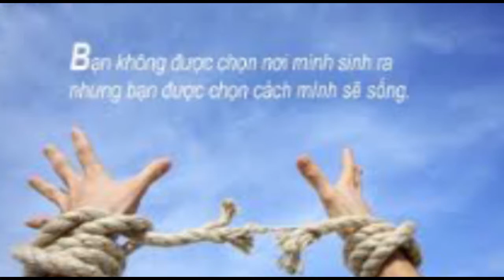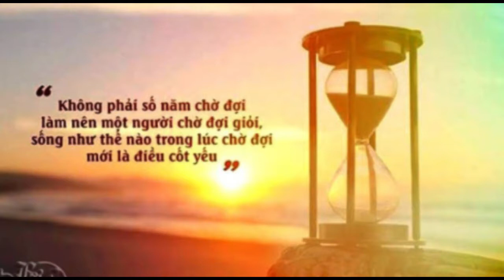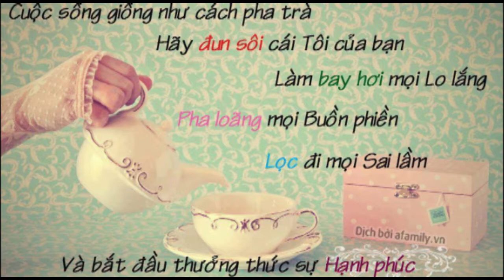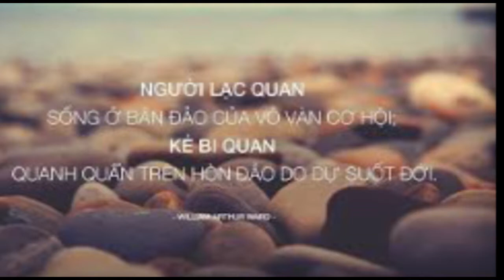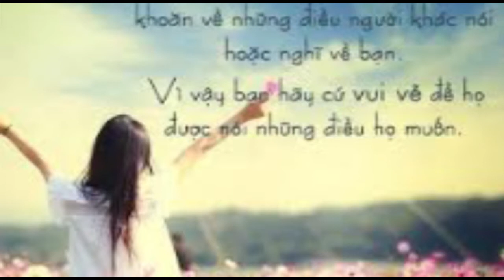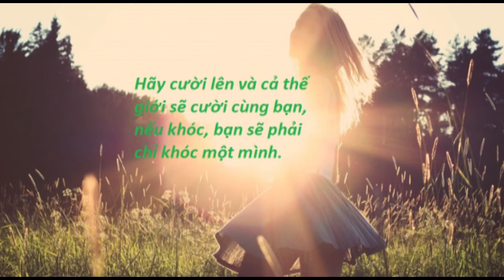Đóng Góp Gì Cho Đời - Mai Loan ANTV